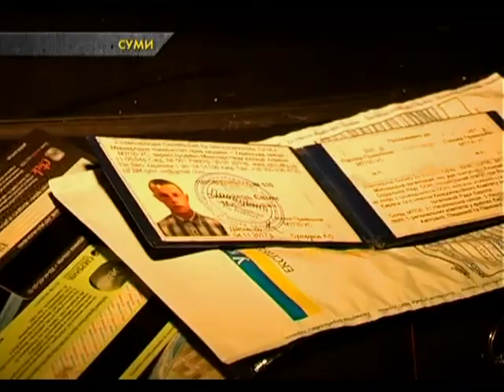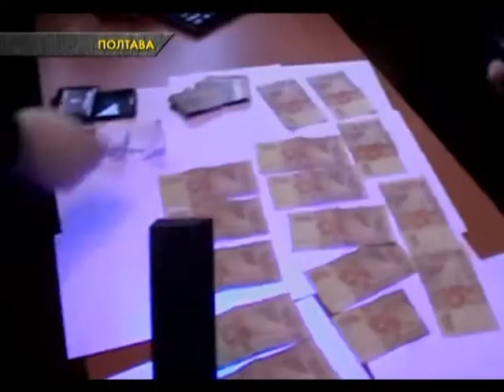У Дніпрі прихожани затримали грабіжницю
І не лише це. Також в огляді дивіться:
У Сумах затримали грабіжників
У Полтаві на хабарі затримали поліцейського
У Львові сталася пожежа